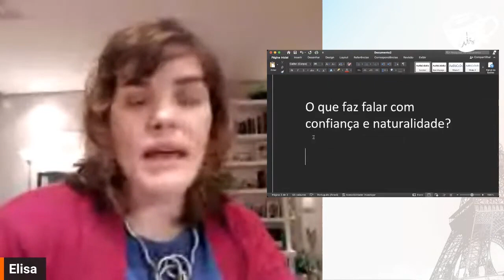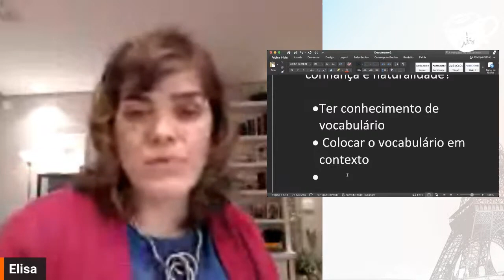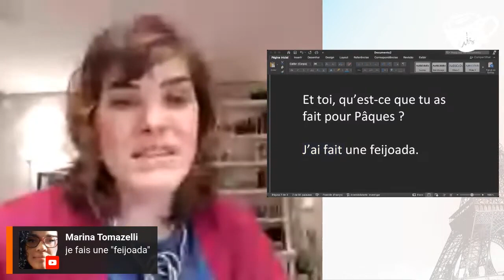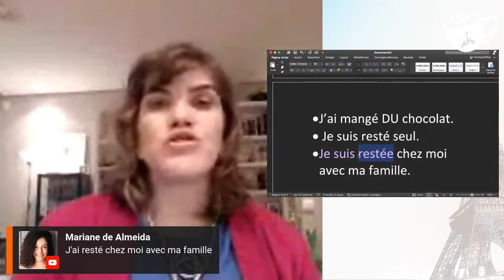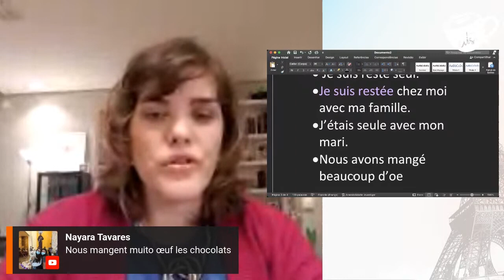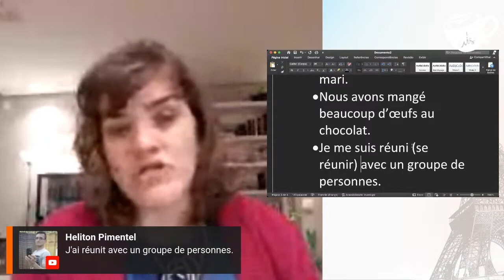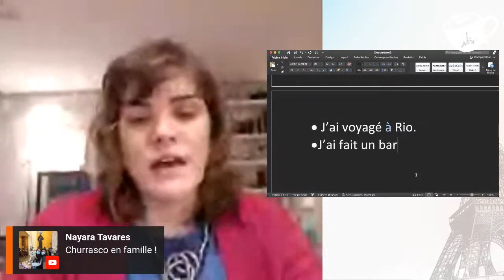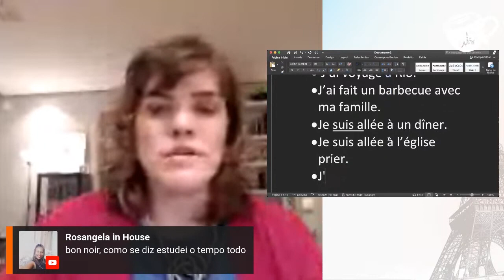Exercício prático para começar a criar frases em francês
- Ative o seu francês e descubra como criar frases em francês com este exercício simples!

Aprenda a estrutura básica das sentenças e como combinar palavras com confiança e naturalidade com esses exemplos e exercícios práticos! Seja você iniciante ou avançado, criar novas frases em francês pode ser um desafio. Depois de assistir essa aula, você estará pronto para formular suas próprias frases em francês com ainda mais confiança!